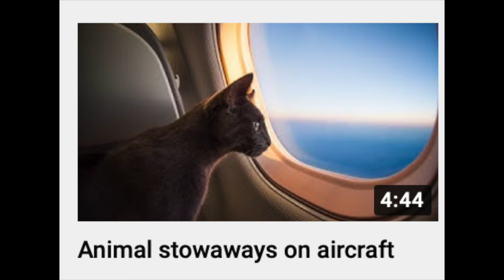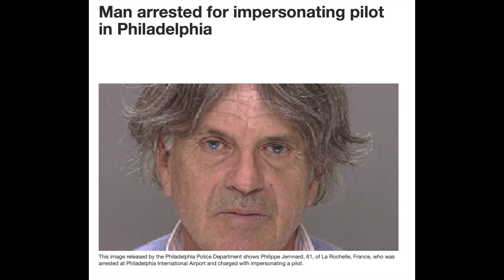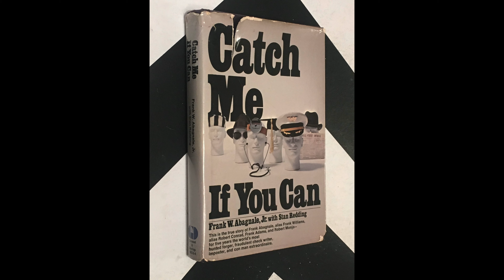Human stowaways on aircraft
There are two ways to travel on an aircraft. inside or outside!
Way better to travel inside!